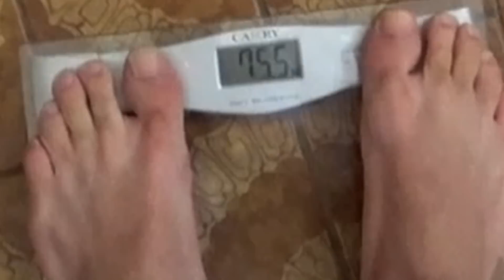TOMANDO BANHO COM DETERGENTE E FUBÁ | PREPARANDO A PELE PARA PINTAR! *Falta 1 dia*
Salve rapaziada, o jhow jhow quis fazer a preparação da pele no modo old school, fiz a esfoliação da pele com fubá e tomei banho com detergente, pra facilitar na hora de pintar, a pintura foi feita faltando 1 dia para o campeonato!